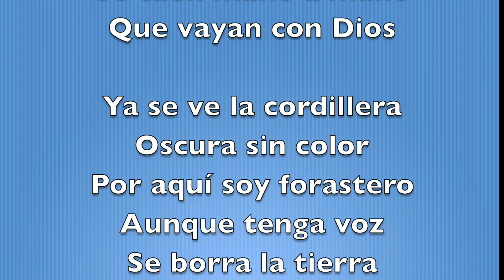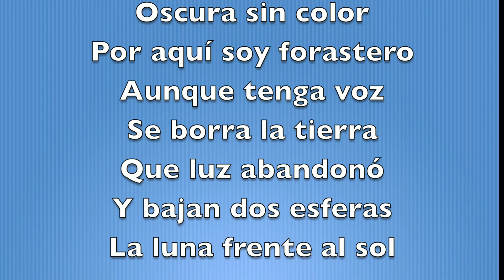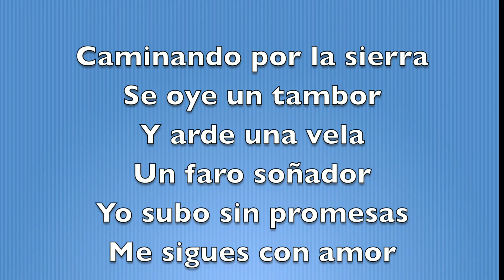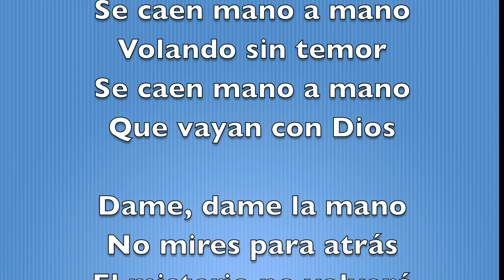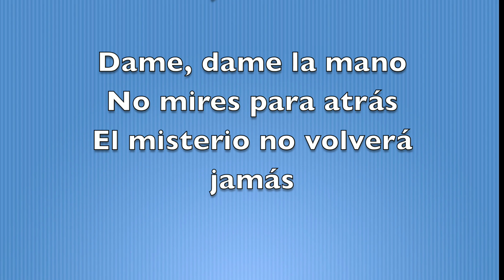Blanco White - Mano A Mano [Full Song Lyrics]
Se caen mano a mano
Volando sin temor
Que vayan con Dios

Ya se ve la cordillera
Oscura sin color
Por aquí soy forastero
Aunque tenga voz
Se borra la tierra
Que luz abandonó
Y bajan dos esferas
La luna frente al sol

Caminando por la sierra
Se oye un tambor
Y arde una vela
Un faro soñador
Yo subo sin promesas
Me sigues con amor
La cumbre nos espera

Dame, dame la mano
No mires para atrás
El misterio no volverá jamás